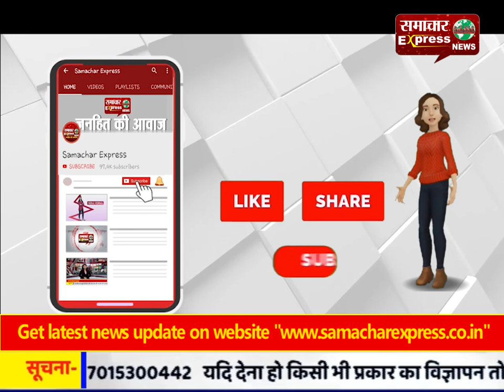बैंक से पैसे निकालकर ला रहे किसान से लूटे 50 हजार रुपए